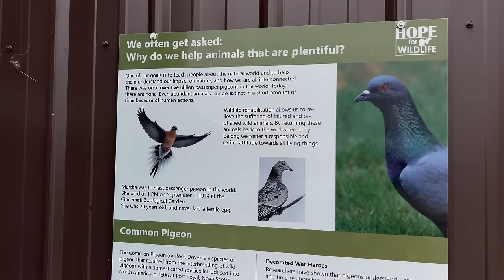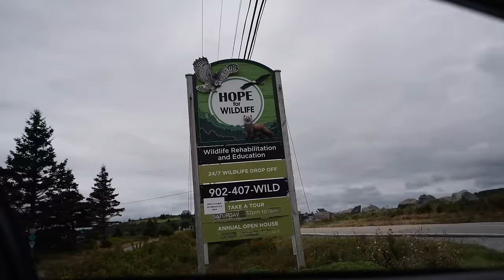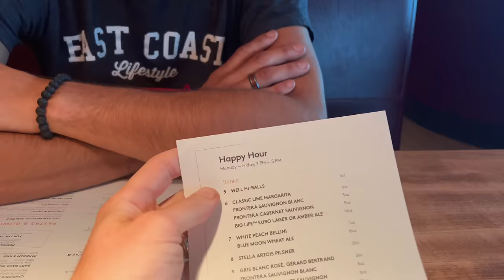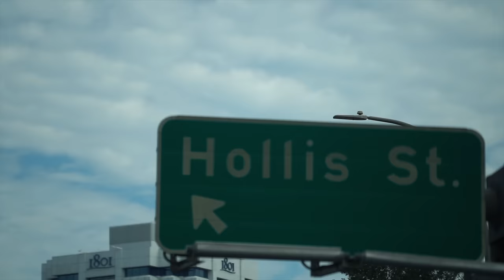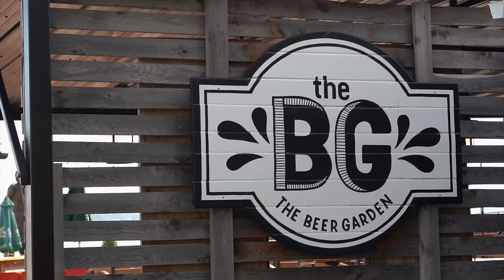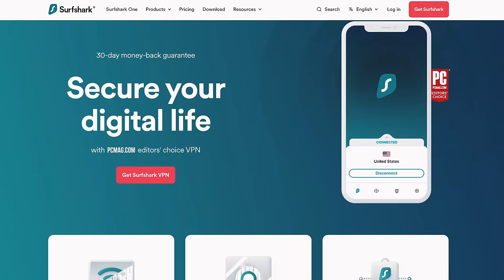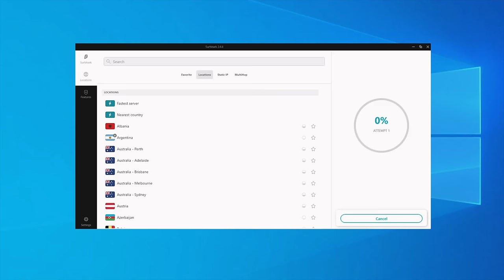Daily Life in the Woods (living in a Geodesic Dome)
Join us every Sunday as we continue to create off the grid homestead vlogs, sharing our adventures as we build our own alternative lifestyle, living simply in the wild wonderful off grid forest!

Enjoying the music? Check out the songs used in this video

Our Camera Gear:
Camera Body
18mm F2.8 Lens
35mm F1.4 Lens
70-200mm F4 Lens
85mm F1.4 Lens
Go Pro
Memory Card

Our Tools:
Circular Saw
Drill Set
Framing Nailer
Reciprocating Saw
Telescopic Ladder

After a year of full time travel living the van life, we had to adapt when the world changed. To keep busy we’ve converted our tiny house on wheels into a fully functioning off grid tiny house that has everything we need. Realizing that none of us know how long this new normal will stick around, we made the decision that building a home here was the best decision we could make. We've spent the last year doing EVERYTHING involved with coordinating and planning the build ourselves as well as setting up this off grid property to be able to provide us with the the food we'll need in the future.